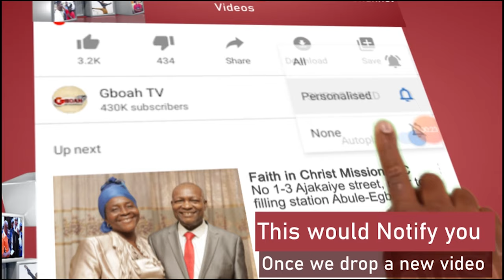See What Happened When Elesho Commads Ronke Oshodi To Kneel Down At Kola Olootu's Coronation.